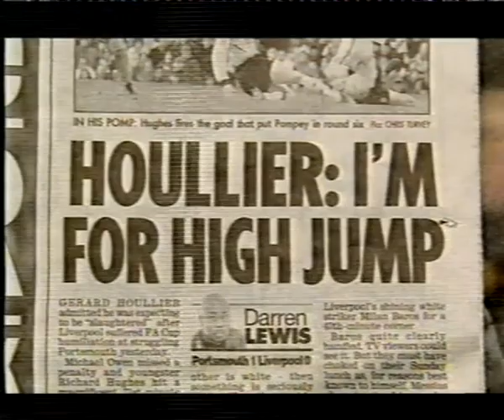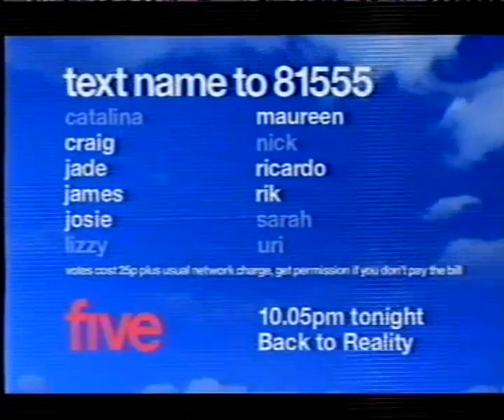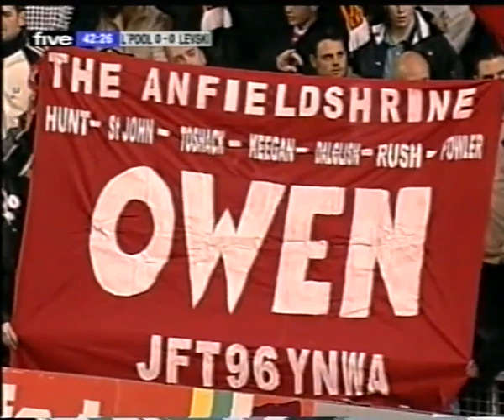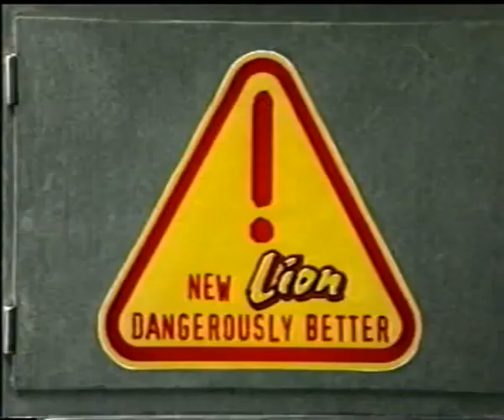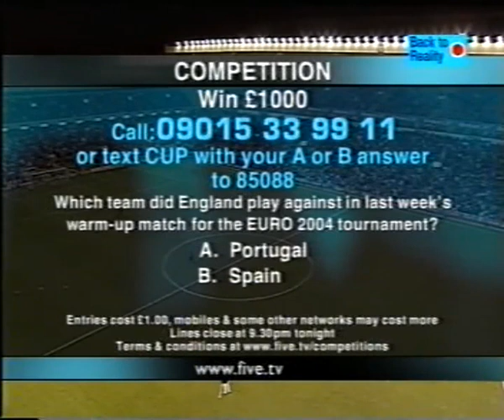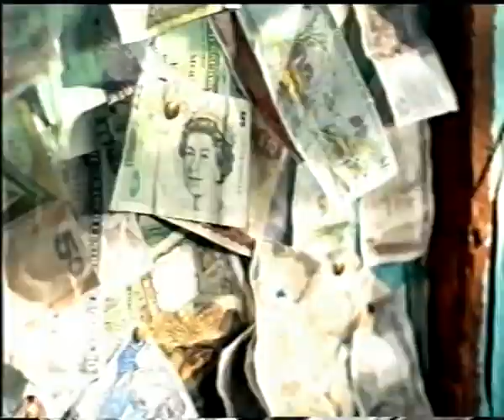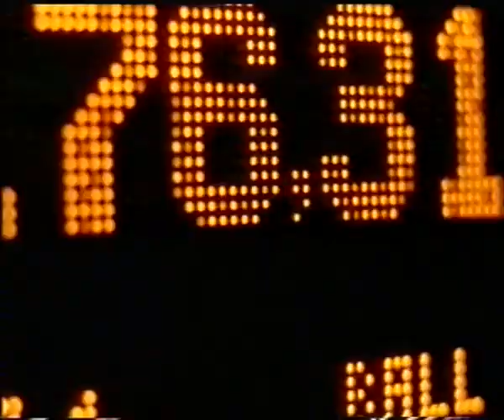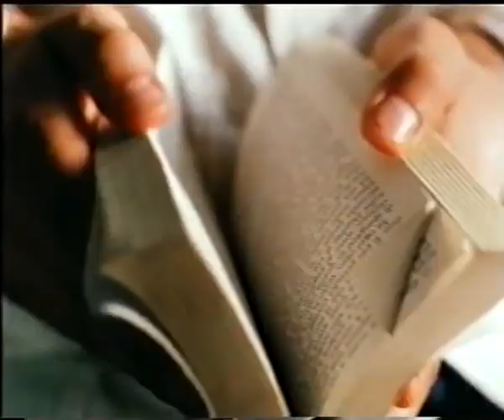Liverpool V Levski Sofia (26th February 2004)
2003-04 Season
UEFA Cup 3rd Round, 1st Leg
Copyright: Channel 5 & UEFA